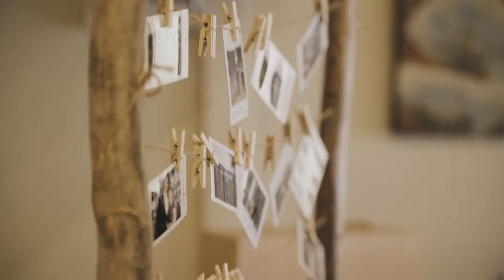| Common. | Amin & Gazelle Naramata Wedding